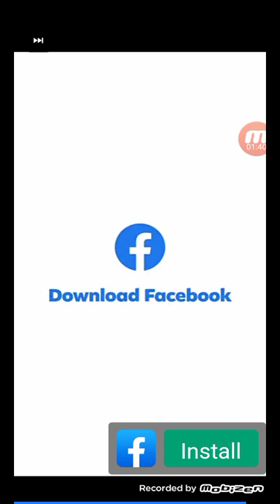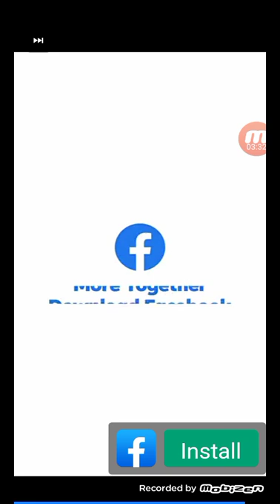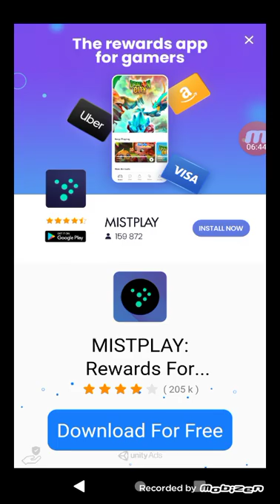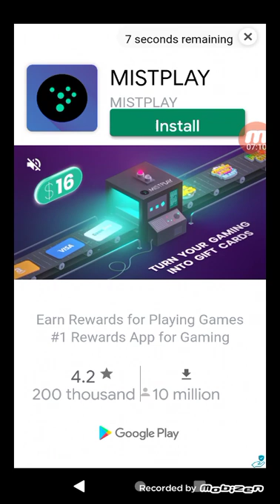kicking tiles into smithereens